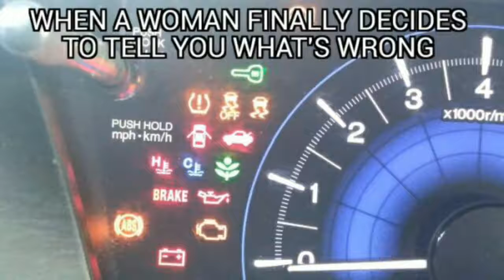2 Minutes of the web's best cool & funny pics 29 January 2019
2 Minutes compilation of today's best cool & funny pics from the web 29 Jan 2019

We love dogs, cats, animals, cool cars and other interesting pics, cool stuff, and inspiring people.
Share your awesomeness.